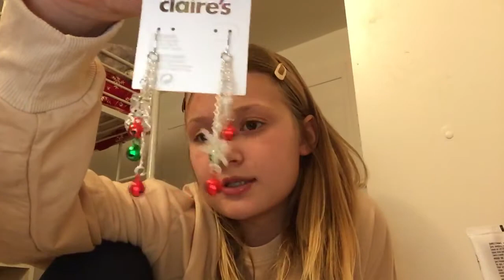Asmr store Role-play￼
Sorry For making this video so long and sorry  about the background Noise￼